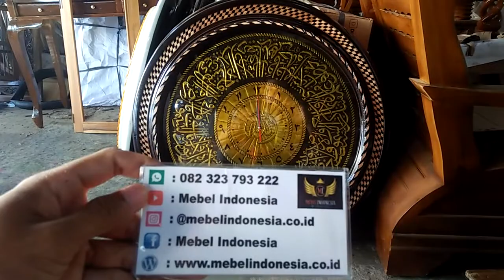Jual Jam Kaligrafi Hias Dinding Rumah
Jam ukir kaligrafi ini terbuat dari kayu, untuk diameternya adalah 90cm.
Customer Service :
Mas Faizin